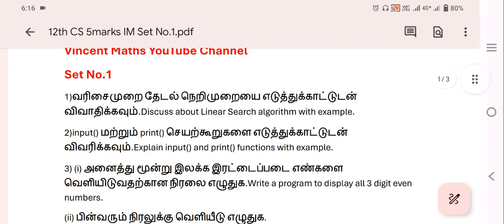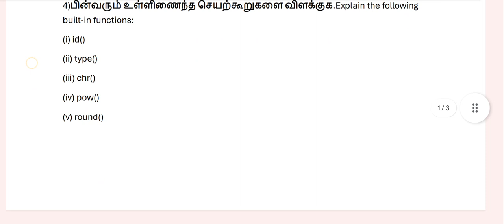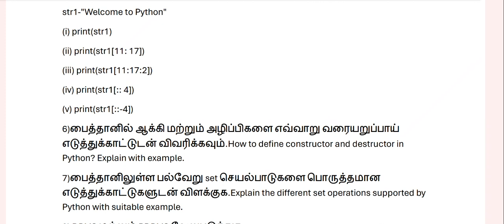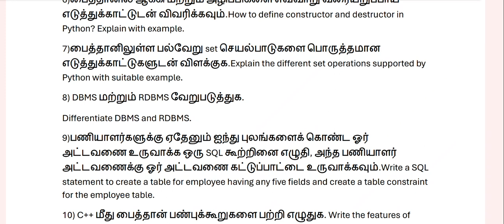12th Computer Science public exam important questions 2024|English & tamil medium|Vincent Maths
12th Computer Science important questions 2024
12th Computer Science public examination important questions 2024
12th computer science tamil Medium Important questions 2024
12th computer science tamil medium public exam important questions 2024